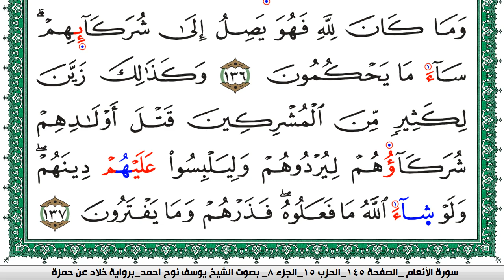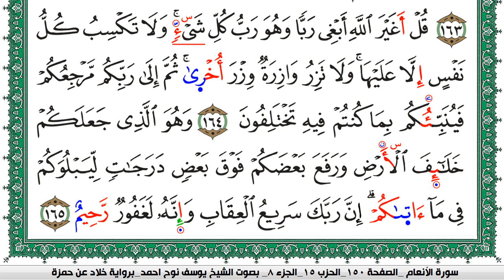سورة الأنعام مكتوبة يوسف نوح احمد برواية خلاد عن حمزة